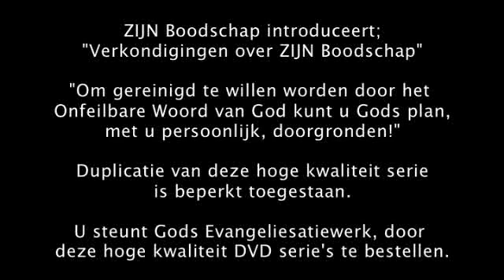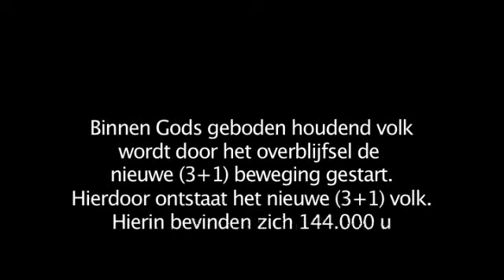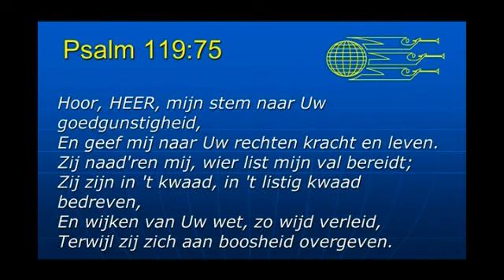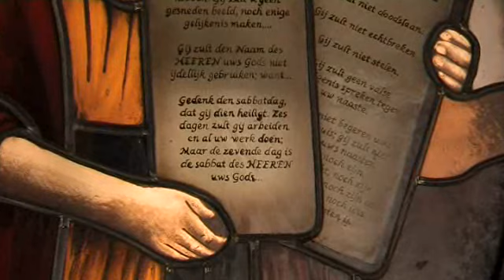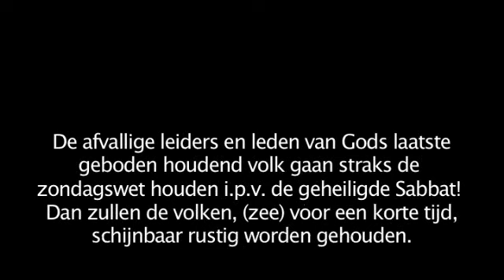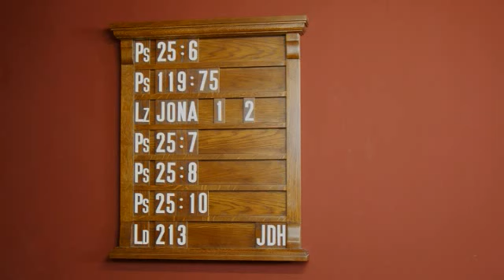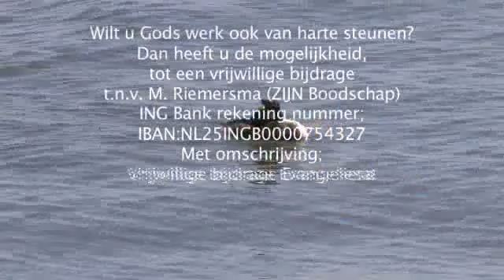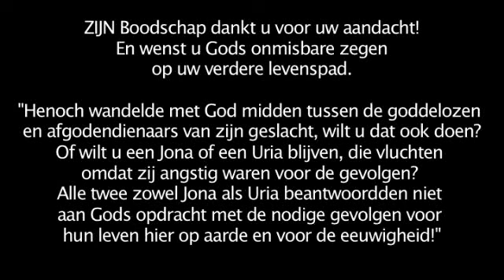Serie 7R Deel 29 Ere Dienst Jona 1+2